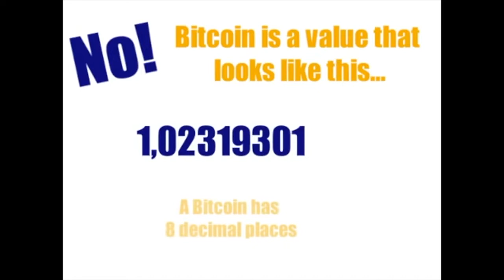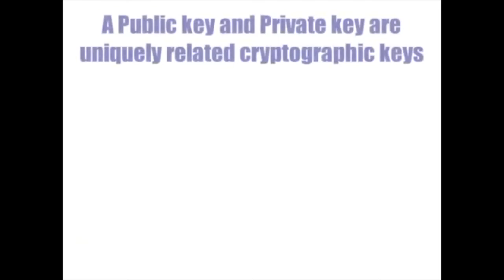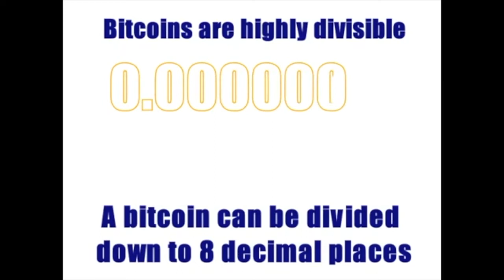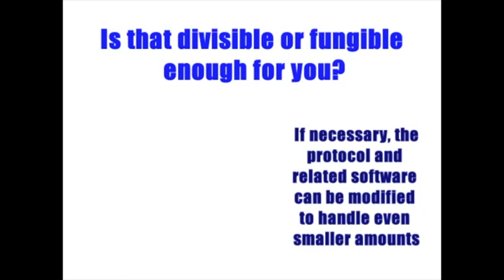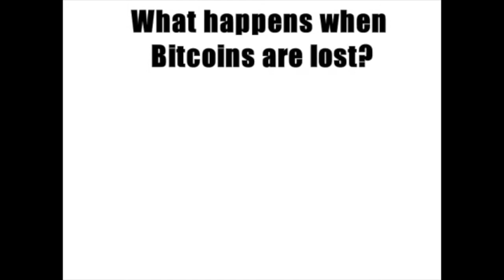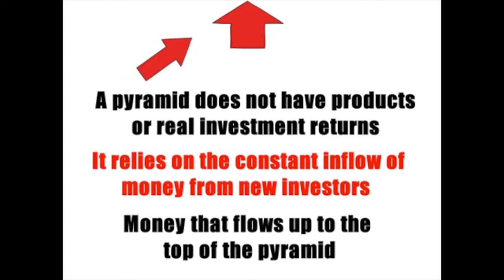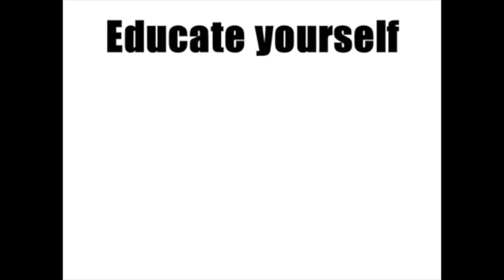Bitcoin FAQ - 5 Frequently Asked Questions About Bitcoin and Blockchain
Bitcoin FAQ - There is much interest in Bitcoin and Blockchain technology and here are 5 answers to frequently asked questions.

Keep up with the Bitcoin and Crypto news headlines